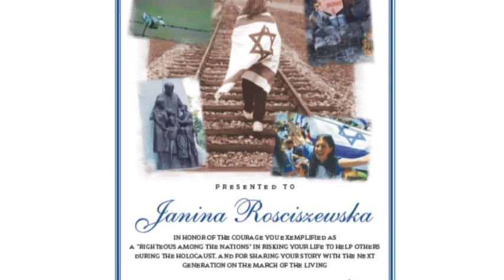2012 March of the Living Ceremony, Torch Lighting Ceremony. Schindler's List:Yevgeny Kutik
SIx Torches were lit at the end of the ceremony - this clip shows torches 1 & 2.

The annual March of the Living program brings thousands of young people from around the world each year on Holocaust Remembrance Day to Auschwitz-Birkenau to honour the memory of the victims of the Holocaust and to pledge to build a better world for all humanity.